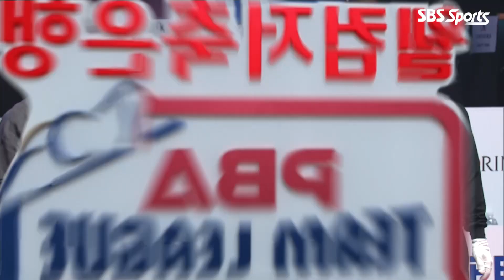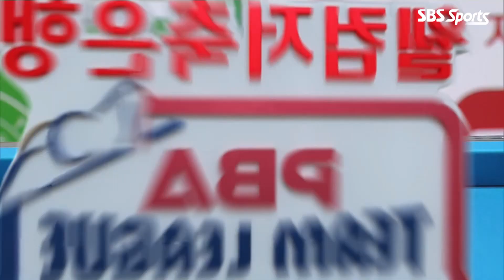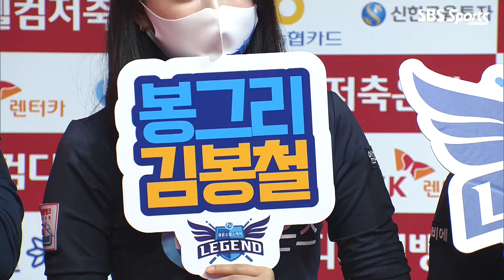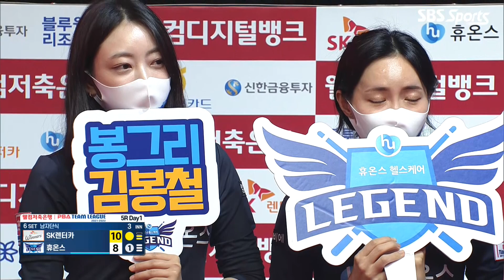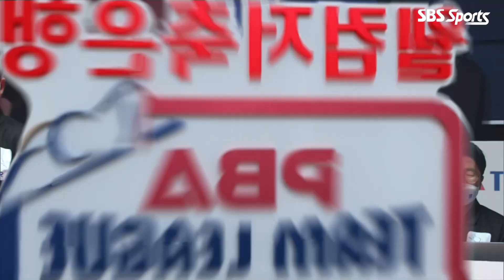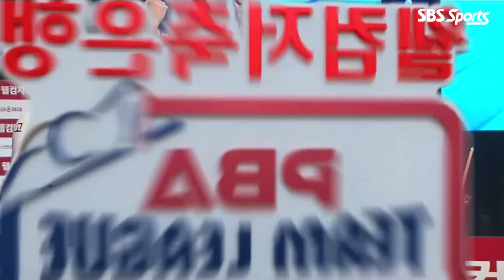🇧🇪레펜스 vs 🇰🇷김봉철 [PBA팀리그 / DAY1 / 6set]